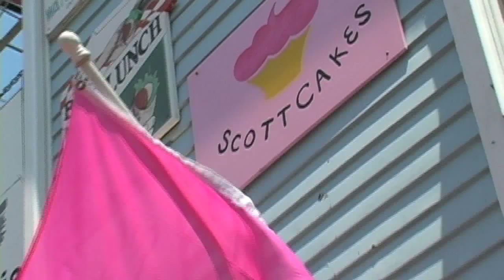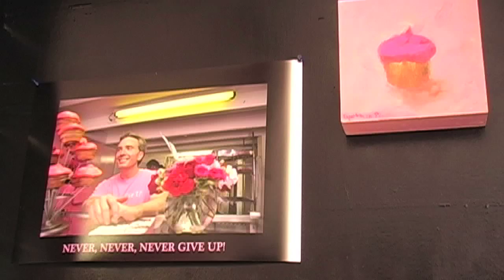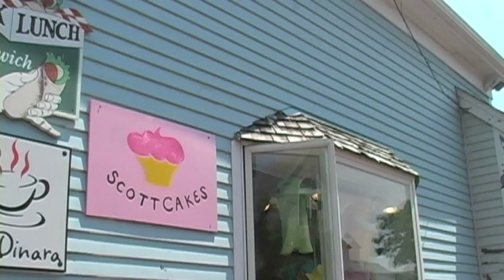Scott Cakes - Ptown - Stephen Holt Show w/Scott Cunningham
Stephen Holt enjoys a visit to Provincetown's Scott Cakes with owner/baker Scott Cunningham and Bob Sanborn, Head of Provincetown Tourism.

Editing- Kevin Teller
Camera-Mayid Guerrero